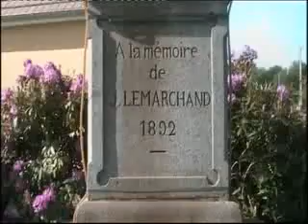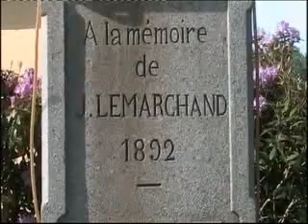LECALVAIRE.flv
Le calvaire du Hamel